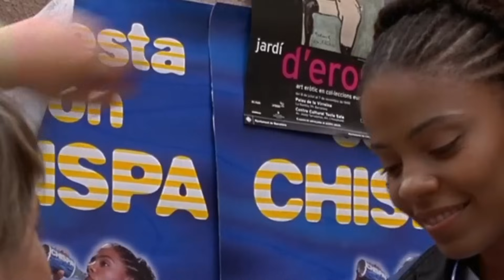...is it REALLY a Romantic Movie? || Love and Basketball (2000) Reaction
Storymodebae reacts to Love and Basketball (2000)